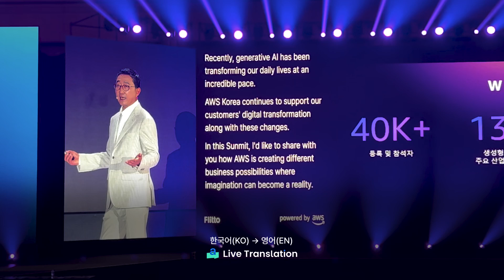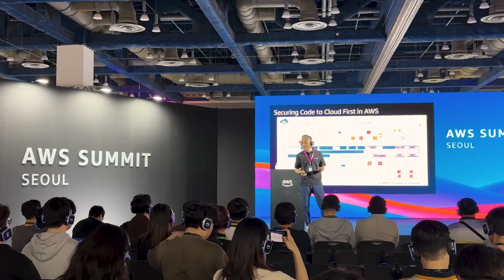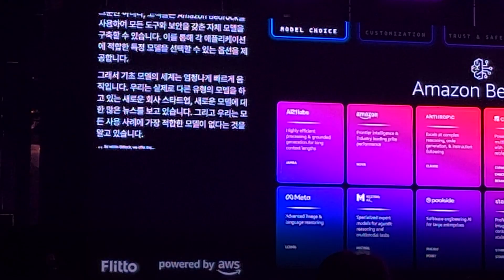AWS Summit Seoul 2025 with Flitto Language AI Solution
At the AWS Summit Seoul 2025,
Flitto provided Live Translation, an language AI solution.

Experience Flitto Live Translation,
powered by advanced contextual understanding
and trained on specialized terminology
for highly accurate and natural AI interpretation.

AWS Summit Seoul 2025에서
플리토가 AI 언어 솔루션 Live Translation을 제공했습니다.

학습된 데이터로 전문용어 번역의 정확성을 높이고,
맥락을 이해하는 기술력으로 자연스러운 AI 통역을 선보인
플리토 Live Translation을 지금 만나보세요.

🌏글로벌 행사를 위한 AI 언어 솔루션, 플리토 Live Translation